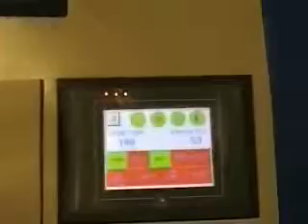CD DVD Duplication and Printing